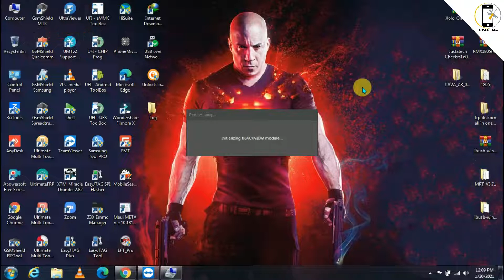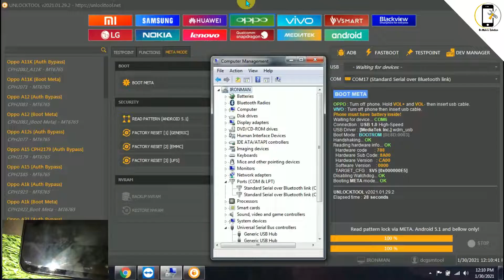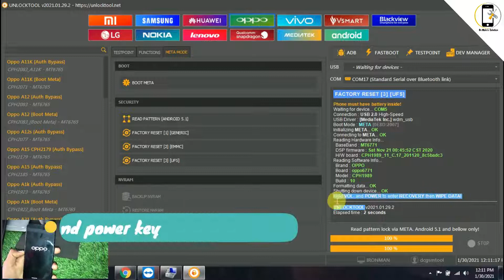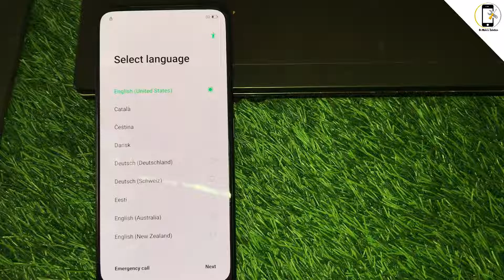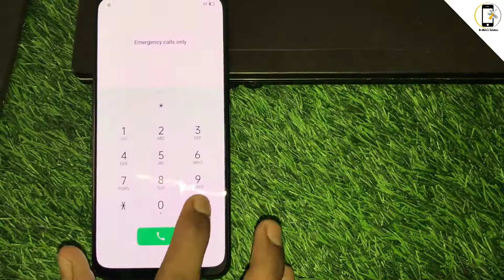OPPO Reno 2f (cph1989) Unlock with USB!unlocktool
oppo offline unlock,
oppo mobile online unlock,
oppo online unlocking,
oppo phone unlock,
oppo offline mobile
oppo realme offline tool
oppo realme game over